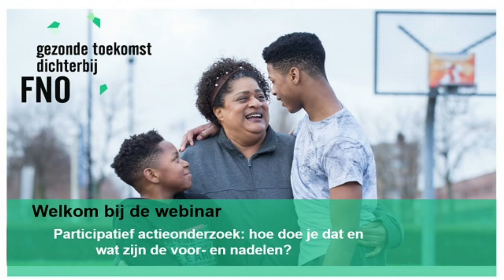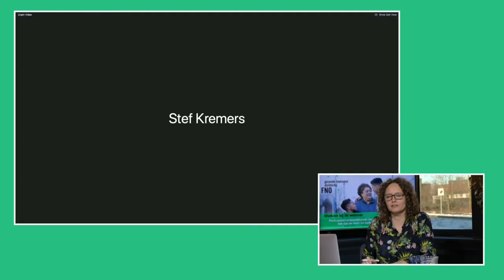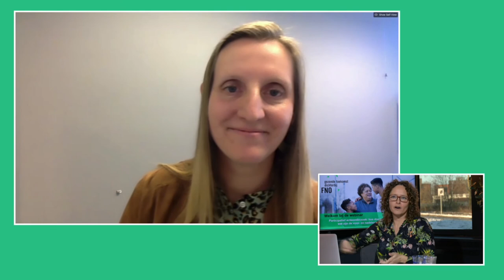Webinar 11 feb '21 - FNO Zorg voor Kansen - Gezonde Toekomst Dichterbij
Participatief actieonderzoek: hoe doe je dat en wat zijn de voor- en nadelen?

In dit webinar vertelt Lenneke Vaandrager van Wageningen University je meer over de rijkheid aan informatie die participatief actieonderzoek kan geven bij projecten die zich richten op mensen met gezondheidsachterstanden. Diverse onderzoekers en projectleiders delen hun ervaringen met dit type onderzoek. Ten slotte verkennen we wat participatief actieonderzoek vraagt van opdrachtgevers en beleidsmakers.

Sprekers: o.a. Lenneke Vaandrager, Gera Nagelhout, Barbara Groot, Stef Kremers, Manou Anselma, deelnemers aan onze projecten en leden van de klankbordgroep.

Ruim vijf jaar geleden startte FNO het programma Gezonde Toekomst Dichterbij. Wageningen University, Wageningen Economic Research en het Verwey-Jonker Instituut evalueerden het programma. In dit webinar presenteren we de overall resultaten en leer je wat werkt bij de aanpak van gezondheidsachterstanden bij gezinnen in achterstandssituaties.

Een kwetsbare gezondheid mag een leven naar wens en vermogen niet in de weg staan. Daarom zet FNO zich in voor het vergroten van kansen op meer gezondheid, kwaliteit van leven en toekomstperspectief. Dit doen we door het samenbrengen van partijen, het verzamelen en delen van kennis, en het financieren van projecten.

FNO Zorg voor Kansen